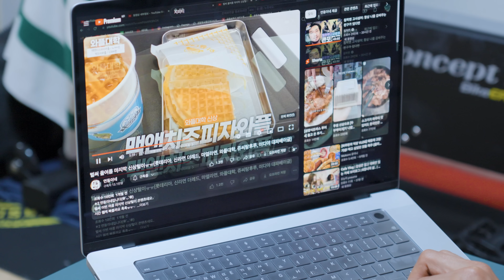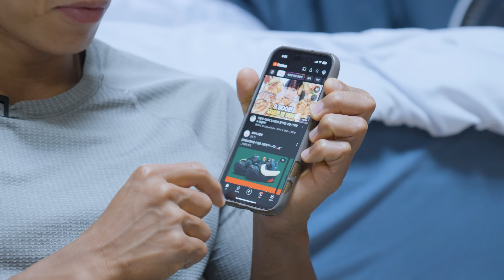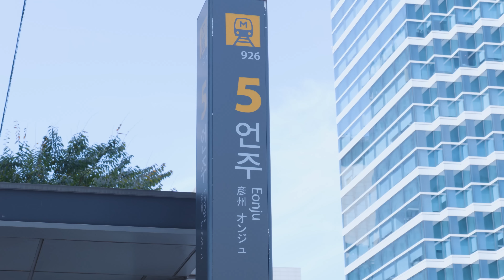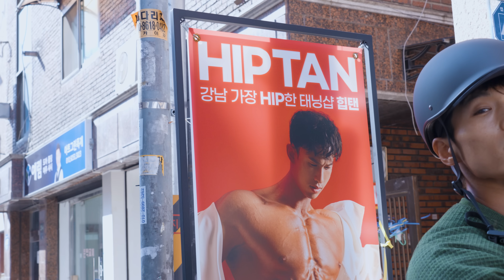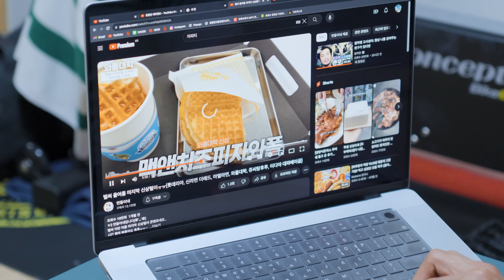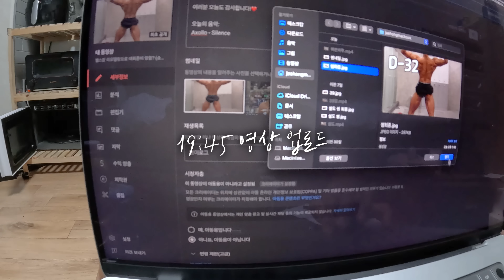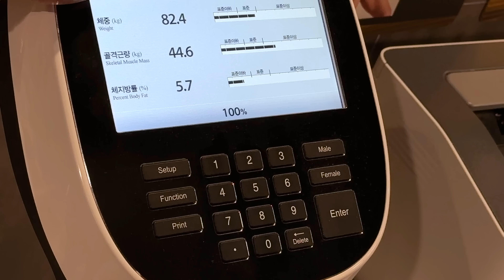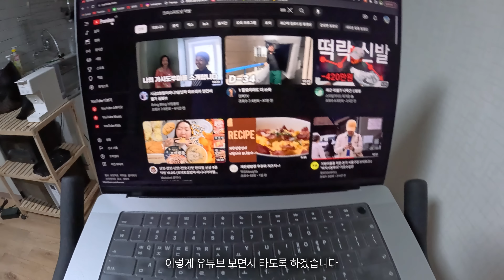[Vlog] 보디빌딩 대회 30일 남은 나의 하루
리즈랩 바이알 이뮨 플러스 구매하러 가기

랭킹닭컴 아모띠 코드

 위 링크 클릭 후 회원가입 버튼을 누르면 자동으로 제 아이디가 추천인 아이디에 입력됩니다.